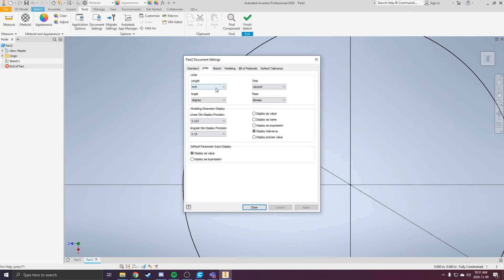Moment's MagSafe accessories but they're cheap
Moment please don't sue me

Magnets for the magnet ring: 10x5x3mm Neodymium magnets

Threaded insert (it's just a 3/8 to 1/4-20 thread adapter)